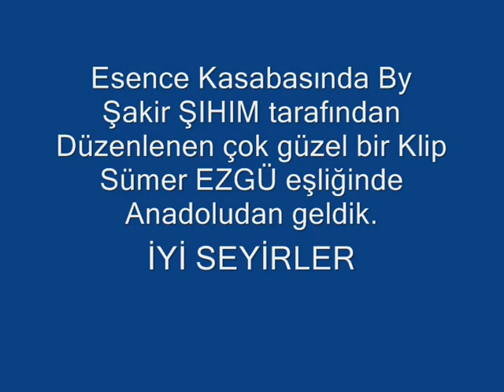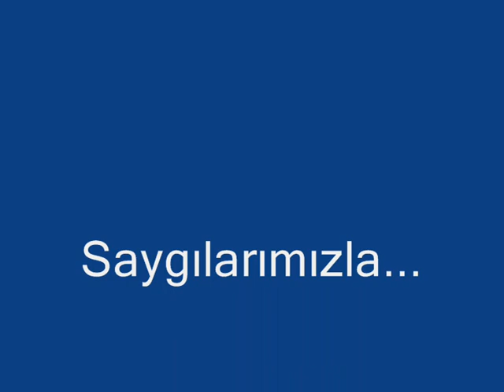homaliyiz anadoludan geldik video